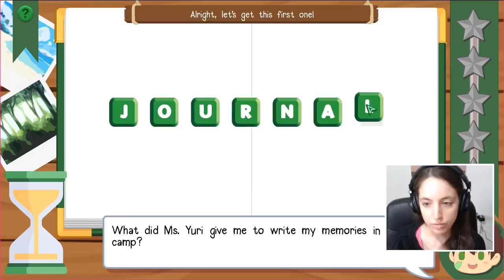🌈 4 - LE MUTANDE DI NATSUMI | Camp Buddy - Giorno 5🌈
Yoichi ha l'abitudine di rubare le cose... anche i capi intimi.

💜 Canale Discord di Kiria (gli abbonati di YouTube e Twitch (e i Patron) hanno accesso a delle stanze private)